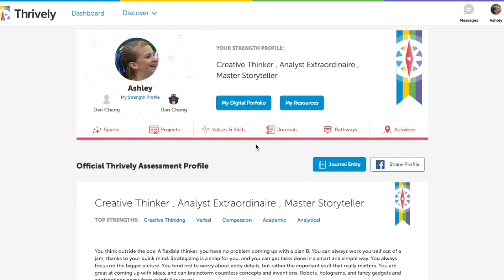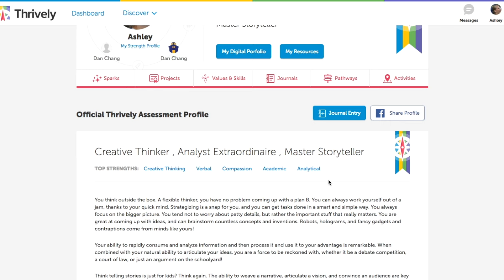Your Strength Assesement